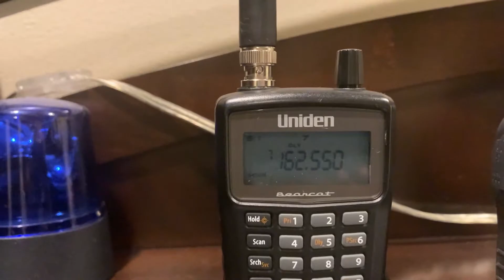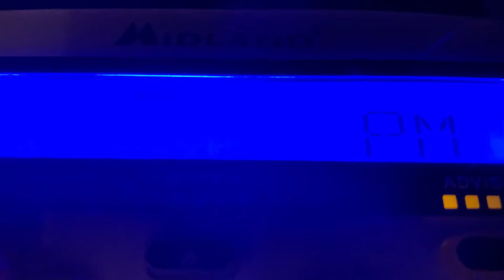I thought they were going to pull a CRS - CRP RWT on WXK26 (EAS #257)